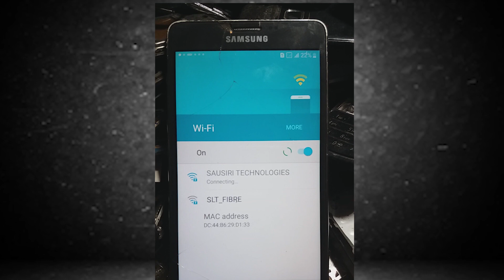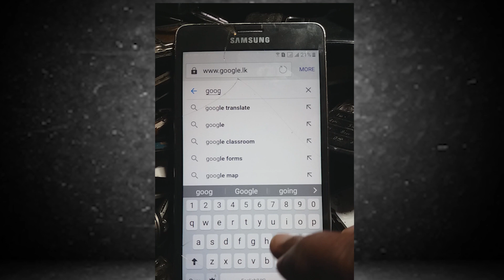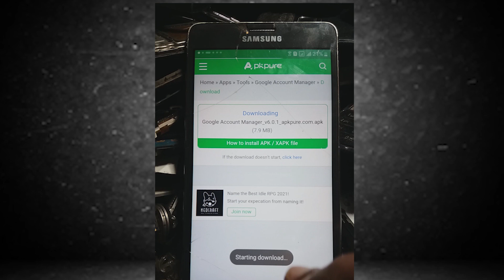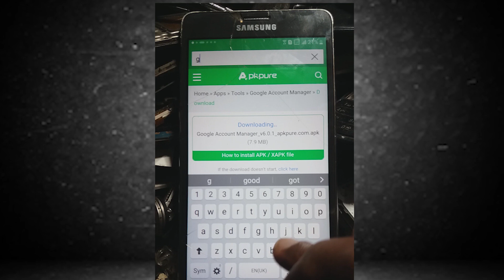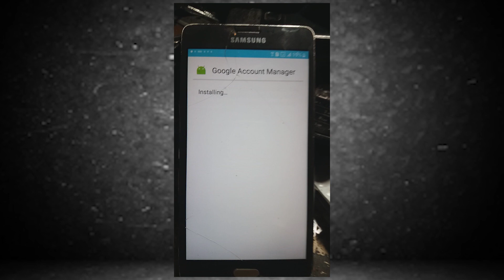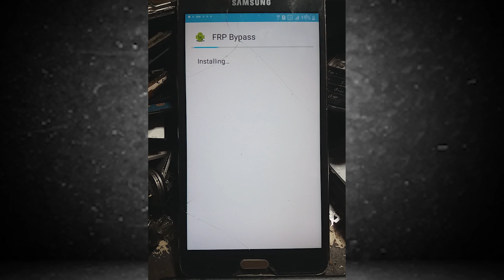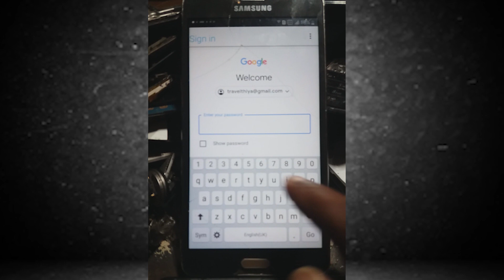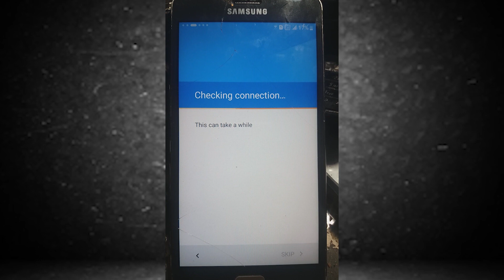Samsung On 7 Pro FRP/SM G600Y Google Account lock Remove without PC